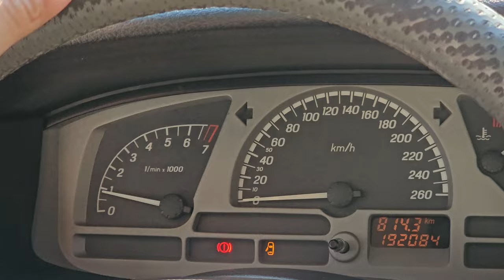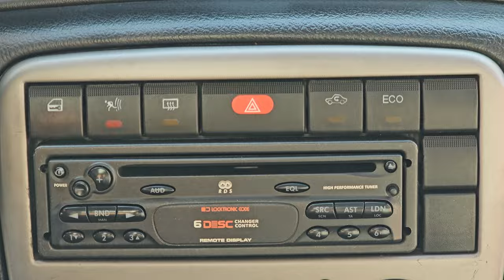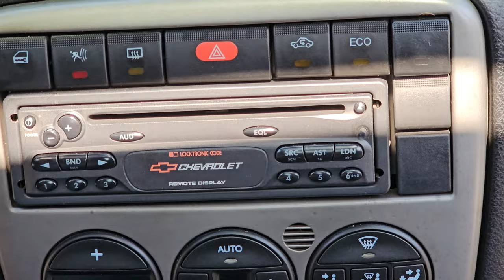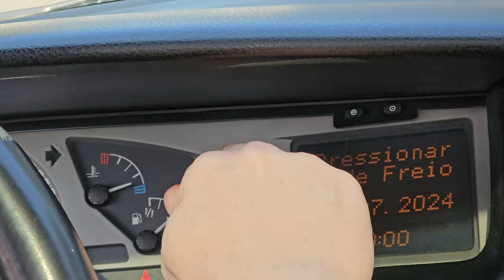Vectras descobrimos um grande detalhe dos carros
Facebook do nosso canal.